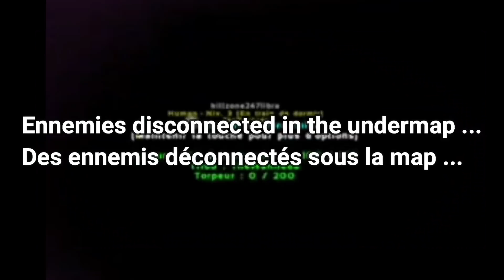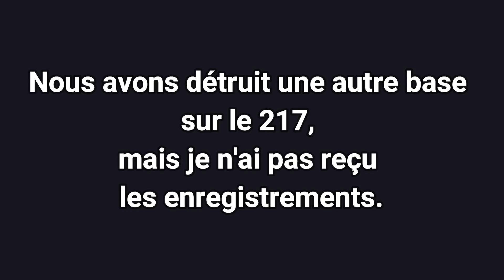Taking revenge against the meshers - End of SS 217 part. 2 - [ARK PVP Official PS4]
After attacking Server 217, they came on our Abe and Meshed our allies… So we decided to show them how we can wipe them by playing legit with only 2 players !

Après avoir attaqué le Serveur 217, ils sont venus sur notre Abe et ont undermap nos alliés… Nous avons donc décidé de leur montrer comment nous pouvons les finir tout en jouant légitimement avec seulement 2 joueurs !